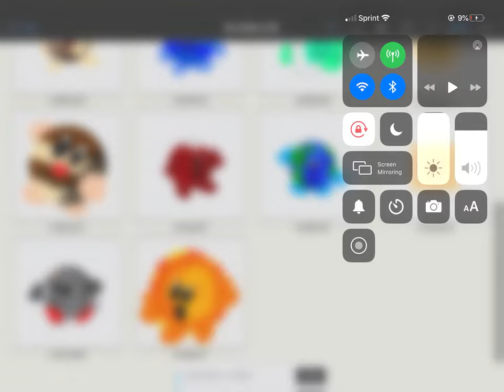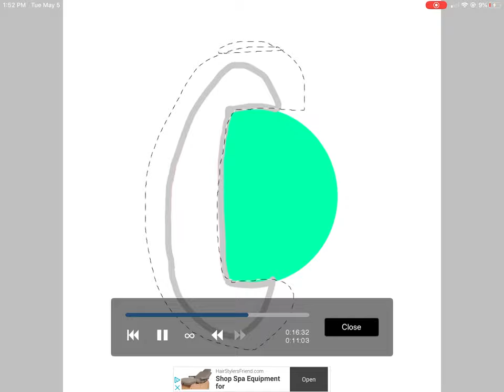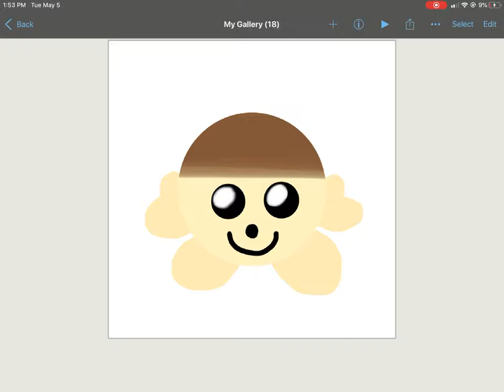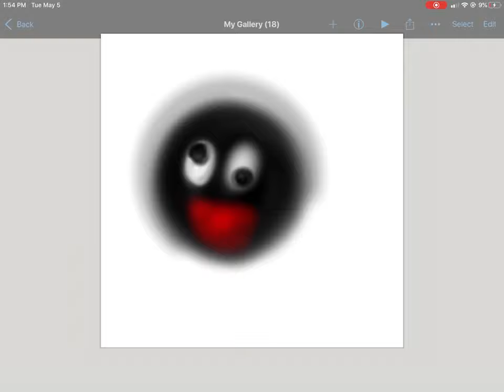Celestial buddy speed paint drawing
ThankYou for 3,000 views on this video thank you so much